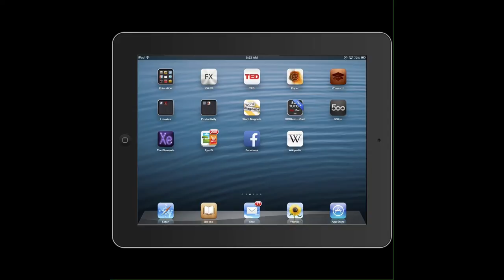Closing Background running Apps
How to close the Apps running in the background?